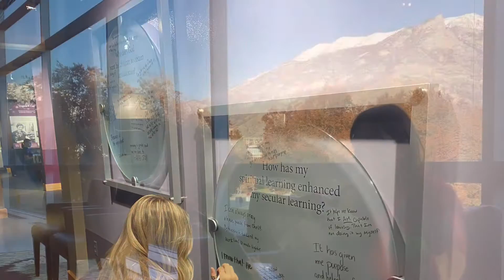BYU Experience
8 Devotionals: Marriott Center
20 points

Walk around iconic place on campus: Botanical Gardens
5 points

Y-Serve: TOPS: Provost Elementary
20 points

Bean Museum:
5 points

Education in Zion Exhibit: JFSB
10 points

Dance Classes: Richards Building
10 points

2 BYU football games: Lavell Edwards Stadium
10 points

2 BYU women's volleyball games: Smith Field House
10 points

Lecture by James Sweet: Library
5 points

Lecture by Darren Parry: Library
5 points

Teacher talk Lecture: Wilkinson Center
5 points

BYU Food
BYU Creamery: 2 points
Cannon Center: 2 points
Blue Line: 2 points

Cannon Center After Hours Activities: Cannon Center
10 points